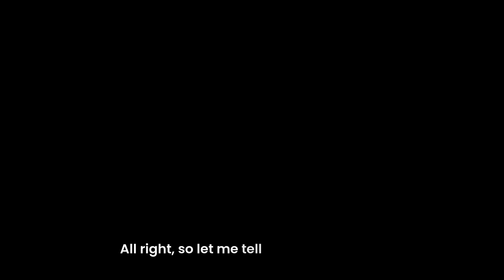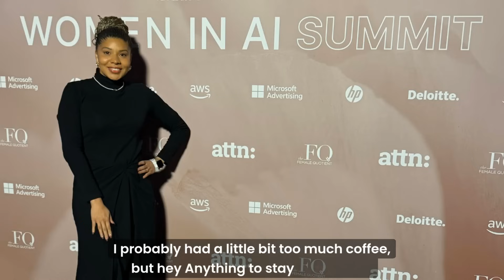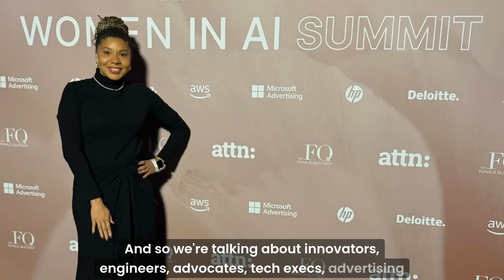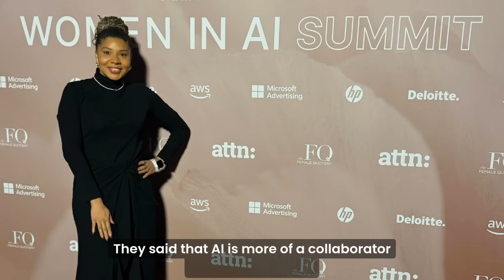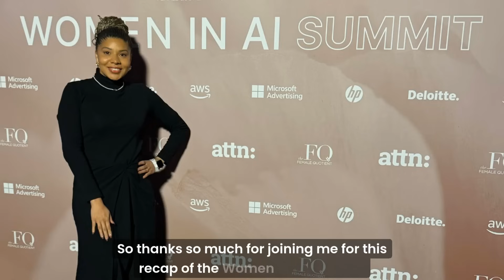The Future of AI: Insights from the Women in AI Summit with Jacqueline Twillie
Summary
Jacqueline Twillie recaps the Women in AI Summit held at Webster Hall, NYC. She shares her experiences, key takeaways from various panels, and insights on the role of AI in education, empowerment, and ethical development. The conversation emphasizes the importance of diversity, community, and the collaborative nature of AI in creative fields, while also addressing the rapid evolution of technology and the need for responsible use.
Takeaways
Education must adapt to incorporate AI tools.
Diversity in tech is crucial for ethical AI development.
AI can empower underserved communities effectively.
AI should be viewed as a collaborator in creative processes.
The rapid evolution of AI requires us to stay informed.
Community support is vital for resilience and growth.
Ethical considerations must guide AI advancements.
Women must be included in tech design processes.
AI tools should simplify access to resources for all.
We need to ensure our values are reflected in technology.

Chapters

00:00 Introduction to the Women in AI Summit
05:02 Key Takeaways from Chelsea Clinton's Panel
08:31 Diversity and Representation in AI
10:18 AI as a Tool for Empowerment
11:40 Ethical AI Development and Women Leading the Way
13:31 AI and Creativity: Collaborators, Not Competitors
15:40 The Rapid Evolution of AI
17:27 Conclusion and Call to Action

Here's How You Can Take the Next Step:

🚀 Join Jacqueline Twillie's Leadership Course:
Unlock the tools you need to elevate your leadership skills and confidently lead through adversity.

📚 Grab Your Copy of "Dear Resilient Leader":
Empower yourself with actionable insights to navigate challenges and rise as a leader in male-dominated spaces. Get the book now

🌍 Visit ZeroGap.co:
ZeroGap is dedicated to helping underrepresented leaders thrive through leadership training and development.

About Jacqueline Twillie:
Jacqueline is the President of ZeroGap, a leadership training and development firm focused on empowering underrepresented leaders across the globe. Through her work, she has helped thousands of professionals navigate career challenges, master negotiation, and become resilient leaders.